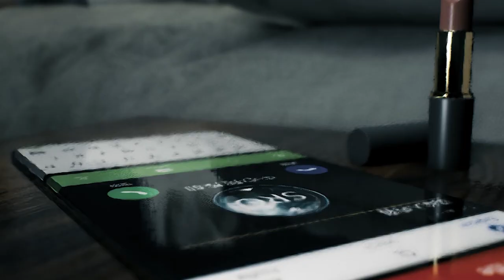BrightMemoryInfinite Шутер взорвет твой мозг Тест RTX2060 без трассировки с Dlss 1080p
Данное видео предназначено лиц старше 16 лет, чувствительным людям  резкому перепаду света лучше не смотреть.

06:10.Сразу пострелять

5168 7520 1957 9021 приват

Сюжет
2036 год. По всему миру в небе наблюдается странное явление, найти объяснение которому ученым не под силу. SRO (Сверхестественная научно-исследовательская организация) отправляет своих агентов в разные регионы для исследования этого феномена. Вскоре становится ясно, что эти странные происшествия связаны с одной древней загадкой — пока еще неизвестной историей о двух мирах, завеса тайны над которой вот-вот приоткроется...